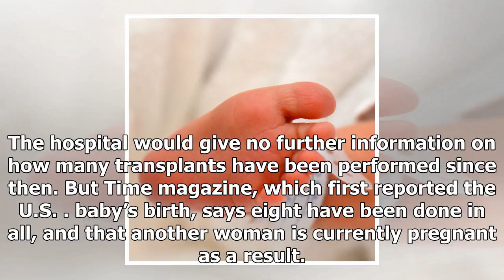News-the first baby from a uterus transplant in the U.S. born in dallas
News - News-the first baby from a uterus transplant in the U.S. born in dallas

A hospital official says that the first birth as a result of a womb transplant in the United States has occurred in Texas, a milestone for the U.S. but one achieved several years ago in Sweden The first birth as a result of a womb transplant in the United States has occurred in Texas, a milestone for the U.S. but one achieved several years ago in Sweden. A woman who had been born without a uterus gave birth to the baby at Baylor University Medical Center in Dallas. Hospital spokesman Craig Cival...